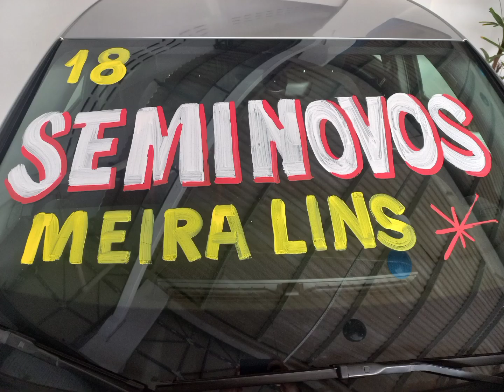Feirao Seminovos Meira Lins